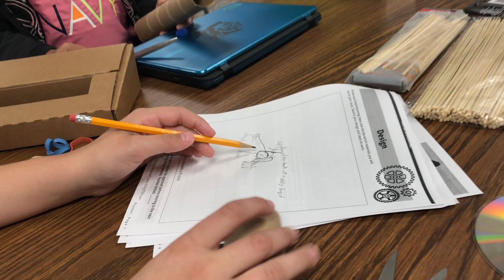Engineering Our World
USD 204 OWL Class